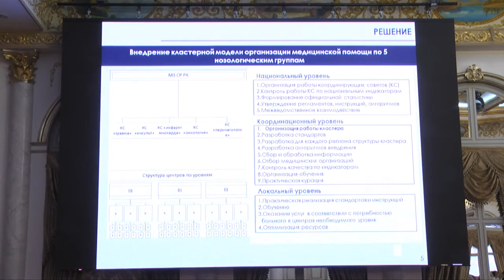Новые возможности в лечения эпилепсии рассматривают в ОКБ ЮКО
О новых возможностях в лечении эпилепсии говорили сегодня специалисты областной клинической больницы и высококвалифицированные неврологи из России - Андрей Петрухин и Константин Мухин. Они прибыли в Шымкент специально по приглашению руководства ОКБ.